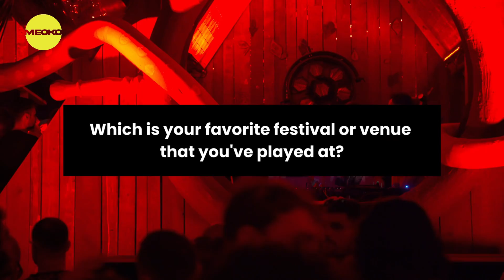Catch up with Miroloja at Unum Festival 2024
We had the chance to catch up with the talented Miroloja brothers for a brief but insightful conversation at @unumfestival, where they shared their thoughts and experiences about their sound, creative process and more 🖤🎥